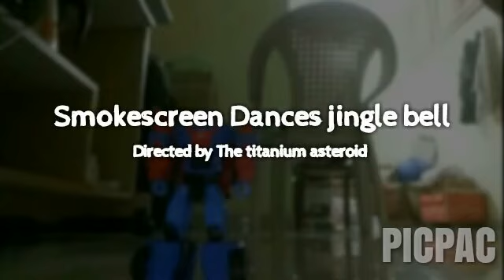Smokescreen Dances jingle bells